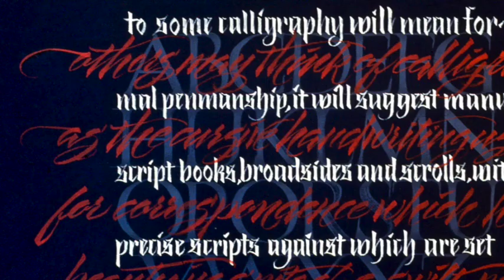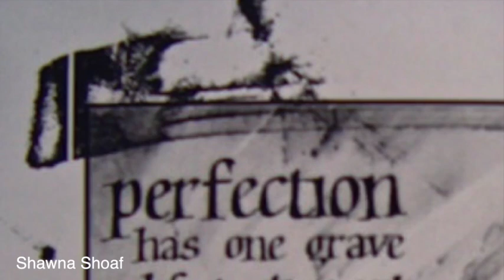A Brush With Beauty